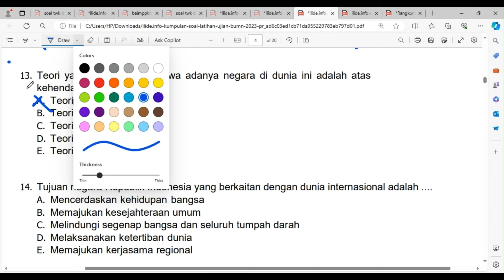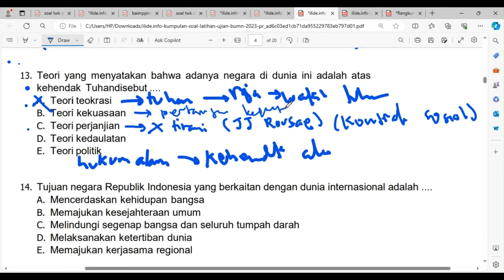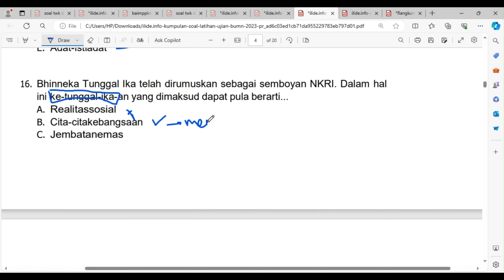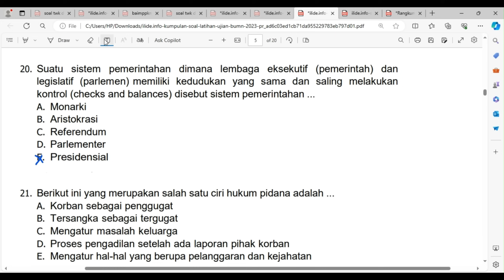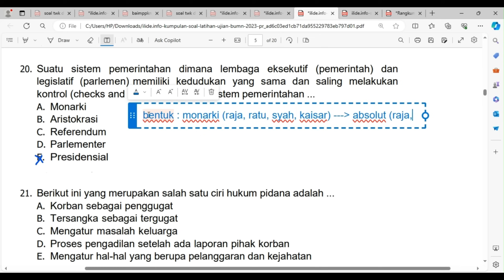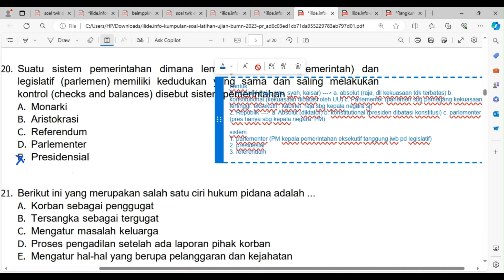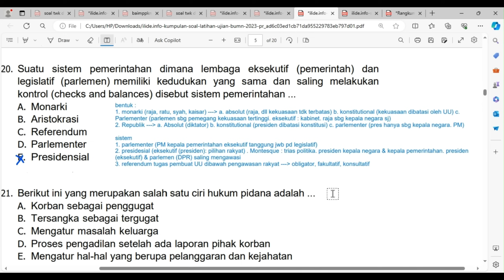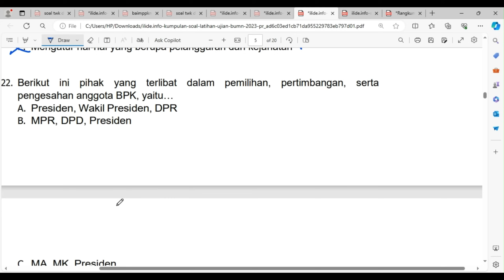BOCORAN TIPE SOAL TWK TES WAWASAN KEBANGSAAN DARI PARA PESERTA YANG SUDAH TES RBB BUMN 2024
SOAL DAN PEMBAHASAN TES WAWASAN KEBANGSAAN BUMN 2024  PERSIAPAN TES TKD BUMN 2024

Halo temen-temen pejuang RBB BUMN 2024.
Gimana persiapan kalian untuk menghadapi RBB BUMN 2024 ?
Tentunya kita harus mempersipakan dari sekarang agar hasil belajar kita lebih maksimal.
Di video kali ini, aku akan membantu teman - teman dalam memahami pancasila dan UUD 1945 dalam soal dan pembahasan TWK RBB BUMN 2024.